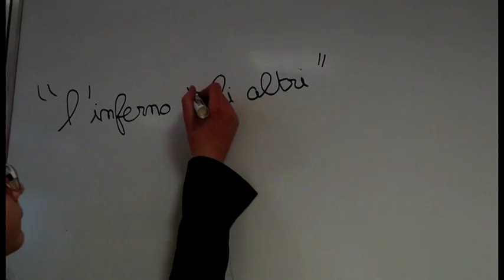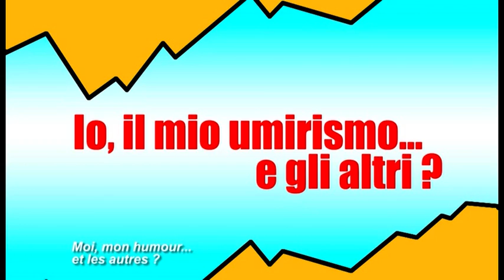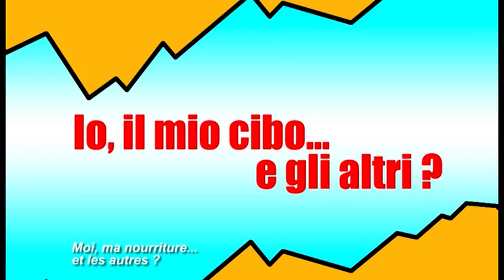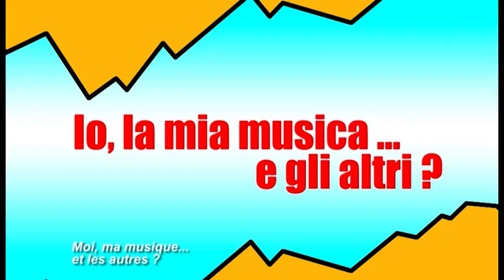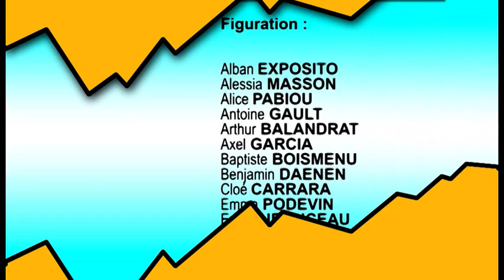[Court-métrage 2017] Collège de l'Albarine, Saint-Rambert-en-Bugey : Dov'è Johny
Film primé à la 4e édition du concours des courts-métrages des collégiens aindinois organisé par le Département de l'Ain.
Thème de cette édition 2017 « Moi… et les autres ?